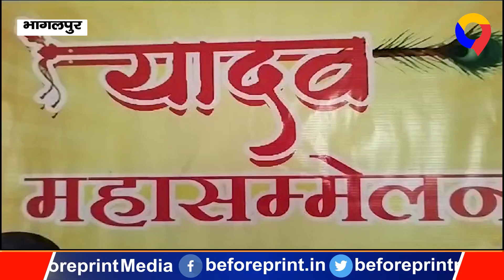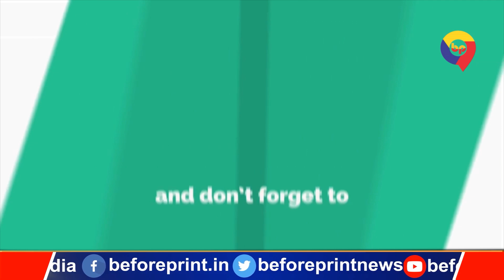Bhagalpur में 24 December को होगा यादवों का महाजुटान, बड़े-बड़े चेहरों के दिखने की उम्मीद